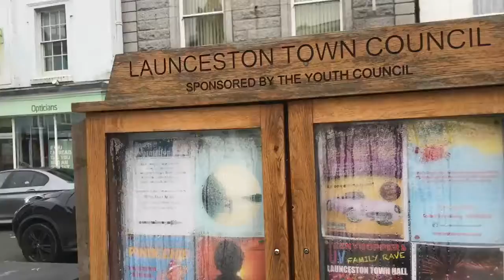My Remembrance Sunday to all who gave their lives for us all,Let there be no more war